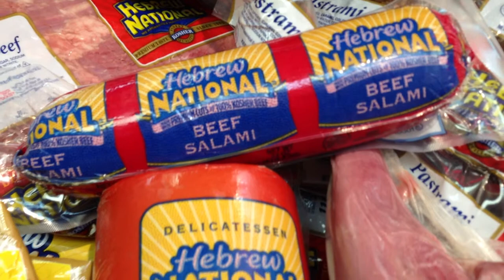Sables NYC - Kosher Deli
We carry many kosher deli items such as Hebrew National Pastrami, Corned Beef, Bologna, Beef Salami and Beef Knockwurst. Also, Beef Tongue and many more deli products.

We do delivery and ship overnight by FedEx.
(Check us out here also)